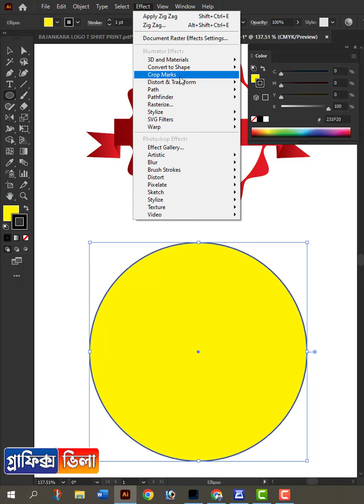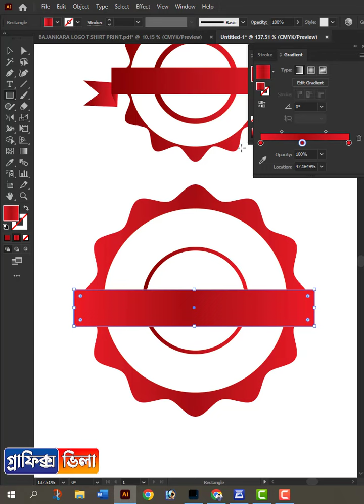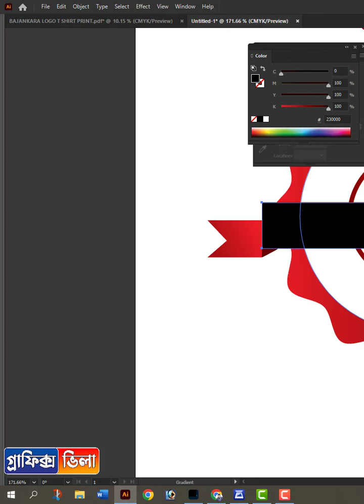Mastering Round Logo Design: Tips and Tricks for a Stunning Logo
Title: "Mastering Round Logo Design: Tips and Tricks for a Stunning Logo"

Description: Explore the art of round logo design with our comprehensive tutorial. Learn essential tips and tricks to create a visually appealing and memorable logo. Whether you're a beginner or seasoned designer, this video will guide you through the process, providing valuable insights and inspiration. Elevate your graphic design skills and make your brand stand out with the perfect round logo!